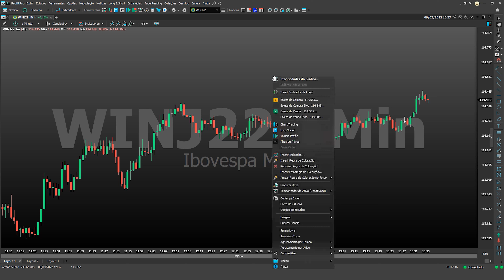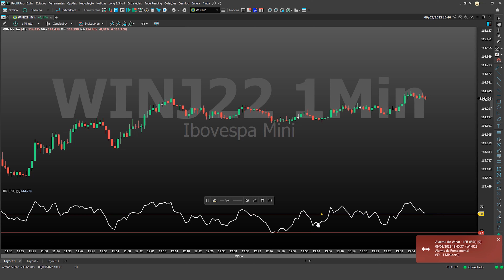Update News - Alarme de Estudos nos Indicadores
Nesse Update News vamos te apresentar o Alarme de Estudo nos Indicadores

Confira em detalhes neste vídeo!